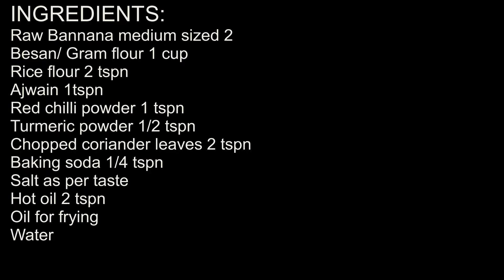BANANA PAKODA | BANANA FRITTERS | कच्या केळीचे खमंग भजे | कच्या केळीचे पकोडे | ಬಾಳೆಕಾಯಿ ಬಜ್ಜಿ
With a crispy and crunchy exterior, these banana fritters feature a soft, moist interior that is bursting with flavor. They're so light and fluffy, you'll want to make them every day!
In this video, I'll show you how to make banana fritters. These delicious treats are a perfect breakfast or snack option.